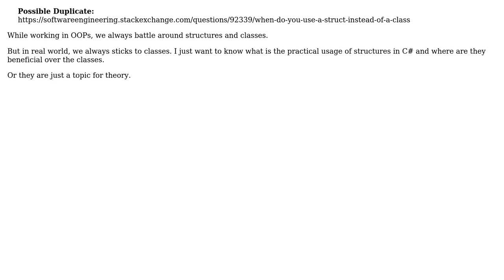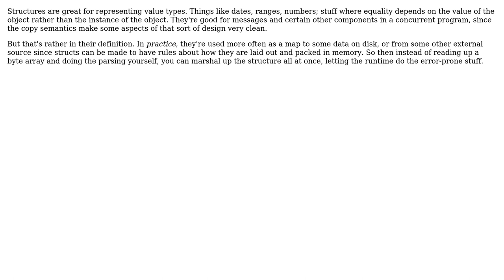Software Engineering: Practical Usage Of Structures in c#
With thanks & praise to God, and with thanks to the many people who have made this project possible! You are responsible for your own actions.